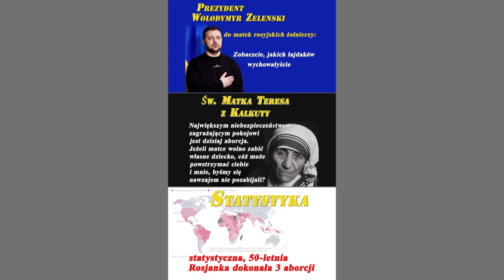Piąte Przykazanie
Logiczne?